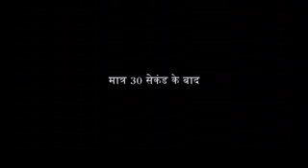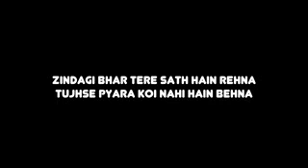Amit badhana New video